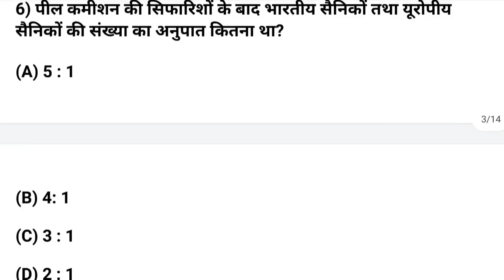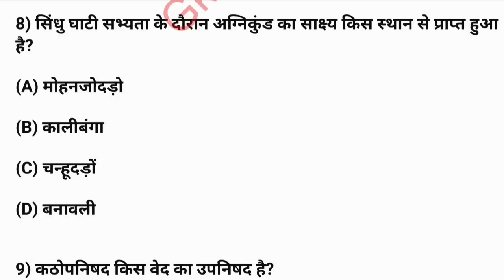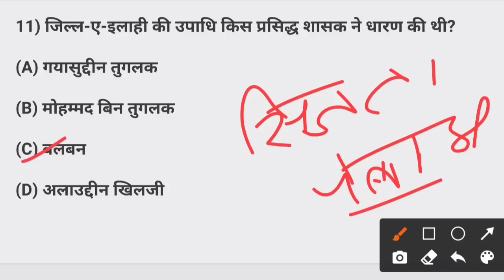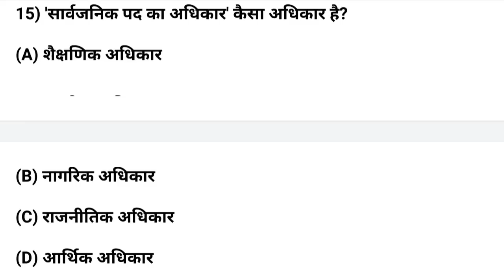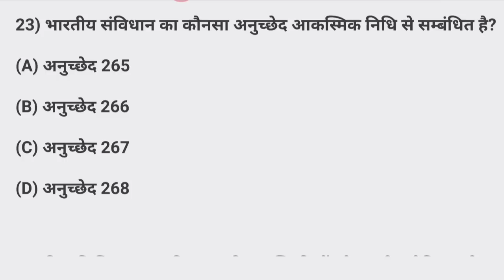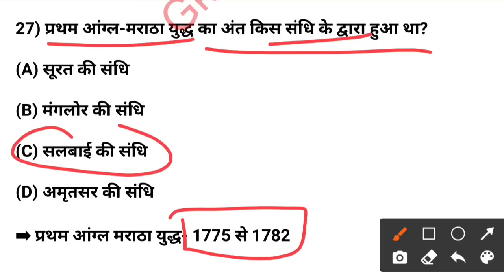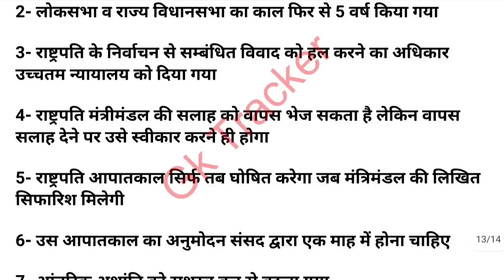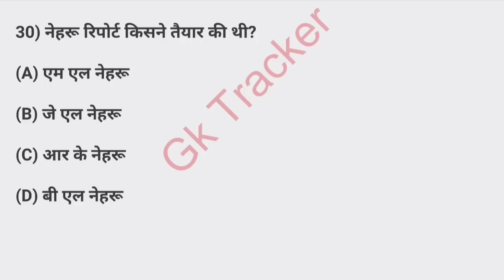TOP Gk MCQs: Important GK for All Exams | Ukpsc Police, Forest Guard, SSC, CHSL, MTS | Gk Tracker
TOP Gk: Important GK for All Exams | Ukpsc Patwari, Forest Guard, SSC CGL, CHSL, MTS | Gk Tracker👇👇👇👇

indian gk important questions in hindi
भारत का सामान्य परिचय
Gk tracker
Gk imp mcq
best gk video class
best gk video on YouTube
important gk questions on YouTube
SSC GD gk important questions and answers
Uk police vacancy
Uk police gk question
SSC GD tayari kese kare SSC GD New vacancy update
top Science GK free complete course for all exams
Gk tracker YouTube channel
Gk tracker youtube
Gk tracker
uksssc kanishth sahayak Gk questions
gk for uttrakhand group c exam
gk important questions for uksssc
gk knowledge mcqs for uttarakhand
uttarakhand ke liye general knowledge 2022